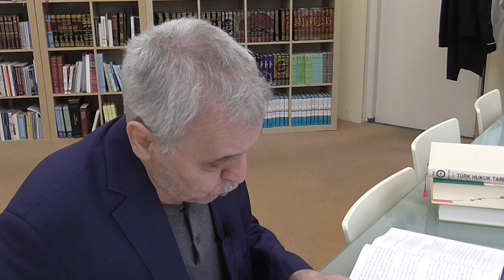Prof. Dr. Ahmet Akgündüz - Medarik Tefsiri 107. Ders